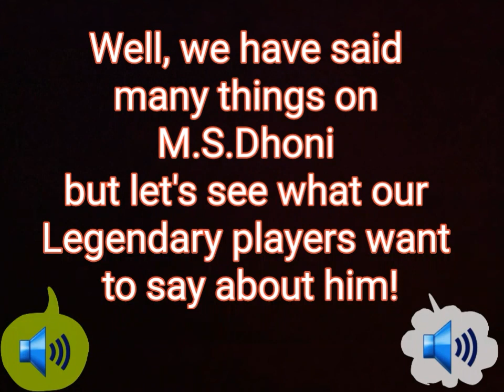Best Tribute to ms dhoni | MS Dhoni The Legend | Thank You M. S. Dhoni | Dhoni retired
Here presenting you our second tributing video on MSD.